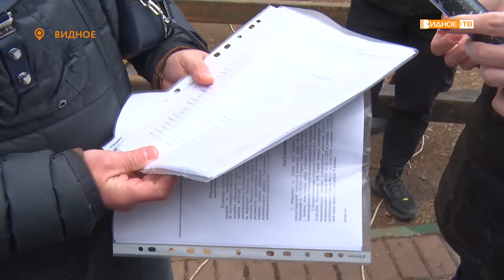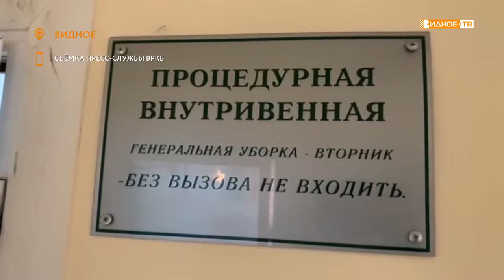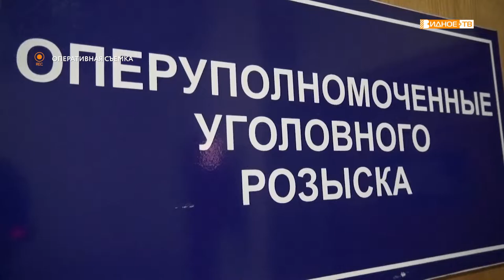Новости телеканала Видное-ТВ (16.11.2020 - понедельник)